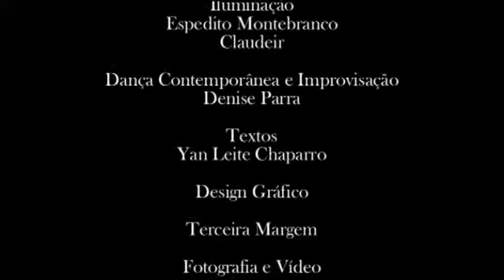GINGA - REGISTRO - AMOR LÍQUIDO - MULTICAM - 2012